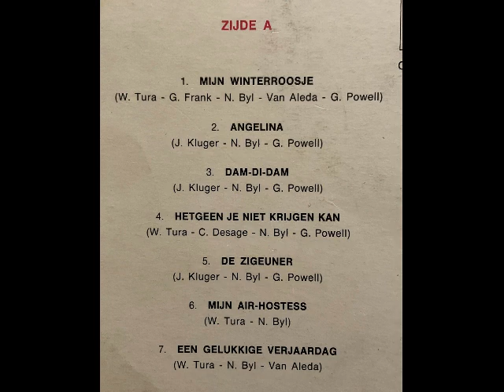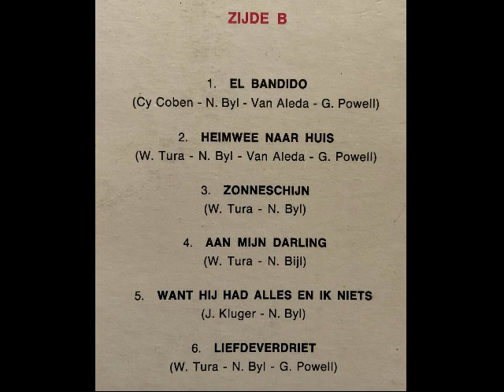DECAP IN DE 14 BILLEKENS WILL TURA HITS OP DECAP ORGEL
Het prachtige eerste Decap orgel van de 14 Billekens met ingebouwde Hammond
Het zelfde type stereo orgel als dat van ex Dancing Napoleon